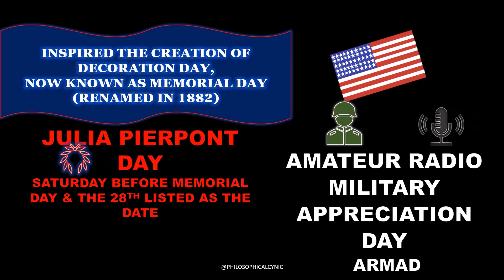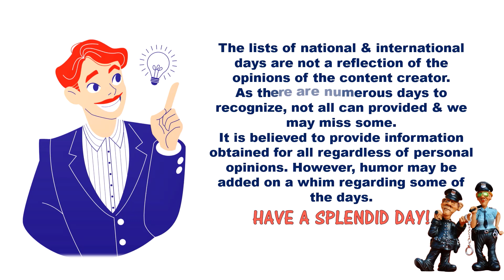Nothing To Fear Day & More National & World Days May 27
Daily List of National & World Day Update, May 27